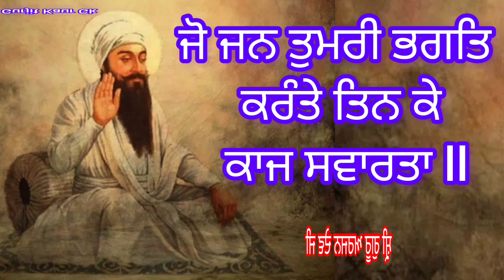Jo Jan Tumri Bhagat Krante Tin Ke Kaj Swarta || जो जन तुमरी भगति करंते तिन के काज सवारता